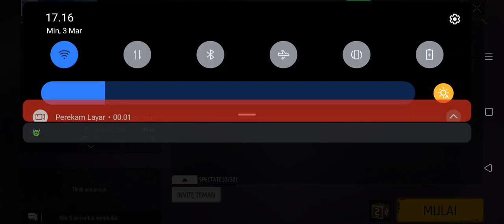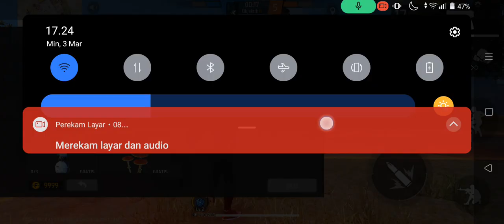by one epep